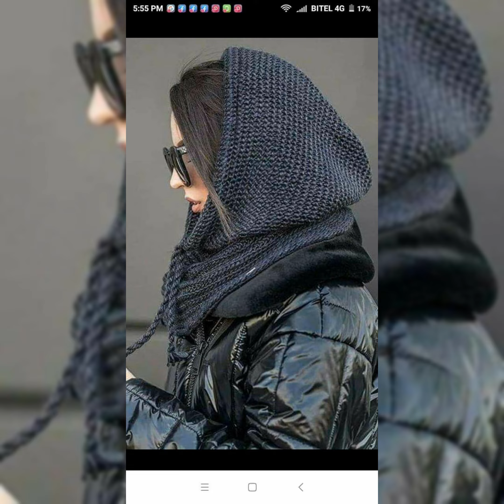outstanding cap scarf styles for women's//neck warmer style